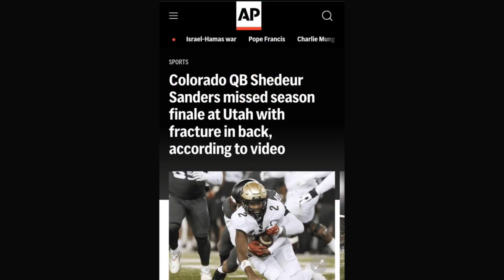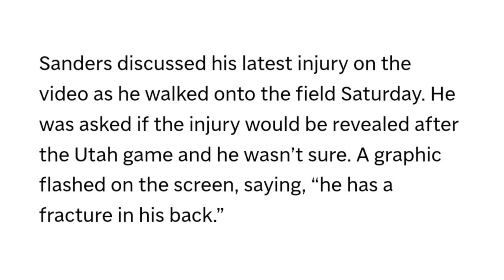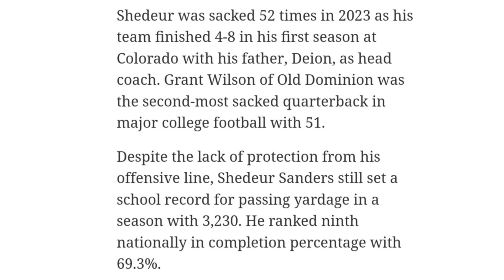Shedeur Sanders has a Broken Back. Injury revealed in video posted by Deion Sanders Jr.